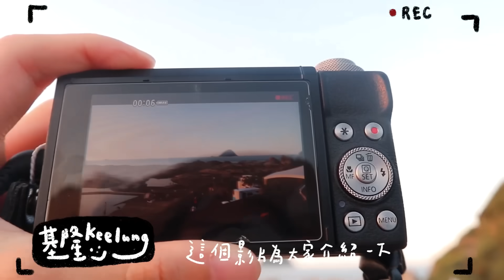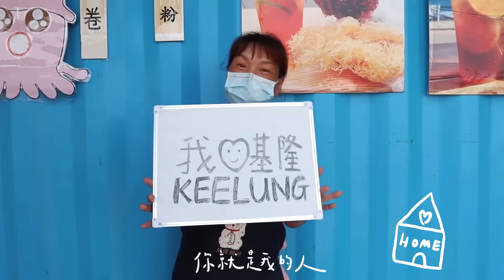第五屆【美麗基隆影片創作比賽】-評審團特別獎、最佳導演獎、網路人氣獎：美麗基隆 讓我們相遇在基隆Lets meet at Keelung創作曲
作品名稱：美麗基隆 讓我們相遇在基隆Lets  meet at Keelung創作曲
作者：黃愷晴、張芷瑜